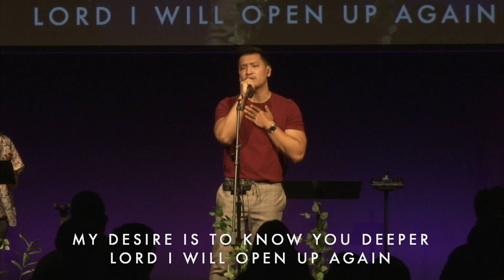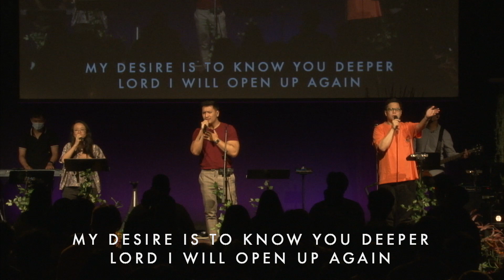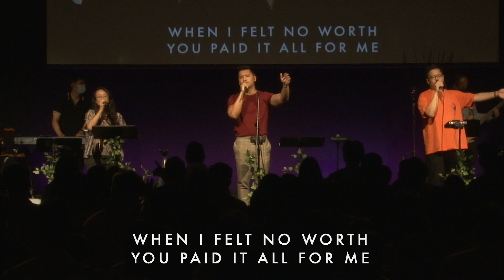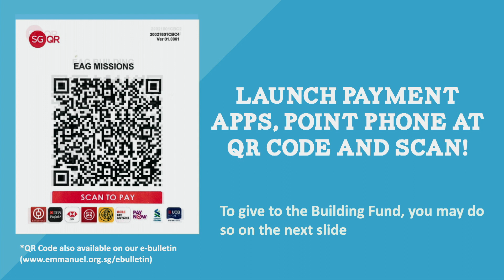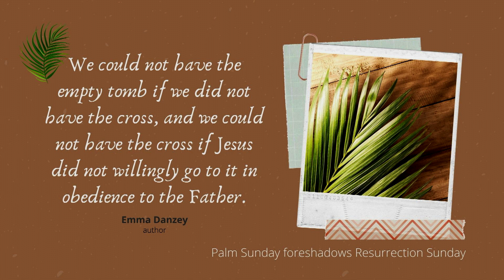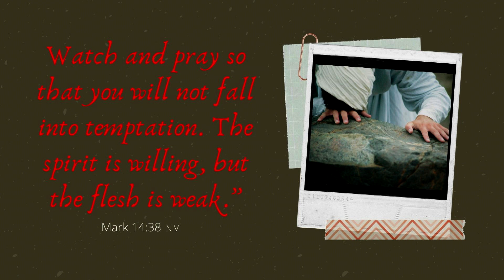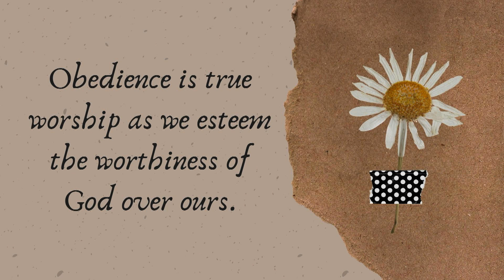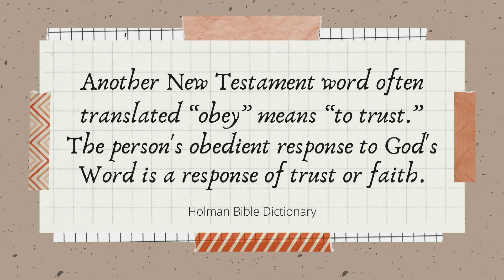EAG English Service 10 April 2022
On Palm Sunday, we see a clamour for Jesus to be crowned King. Not on His terms, but pressures from the crowd around Him. Something glorious Jesus could've accepted upon Himself, but He chose to be obedient to the voice of His Father. The will of the Father that wasn't at all glamourous, but rather, painful and difficult. Yet, Jesus stays obedient to the Father. Why?